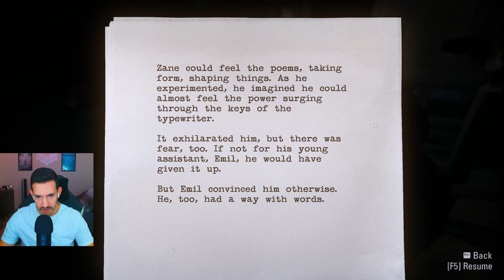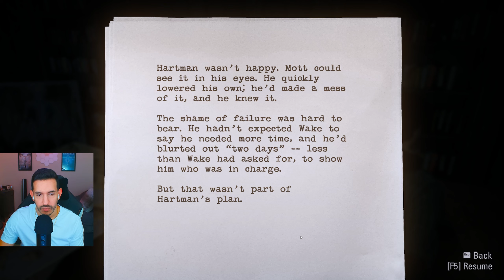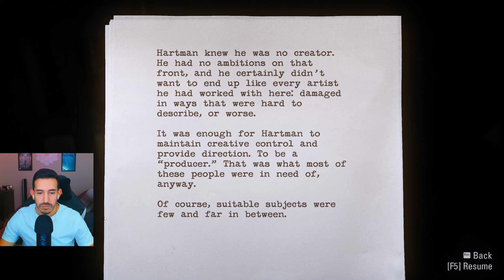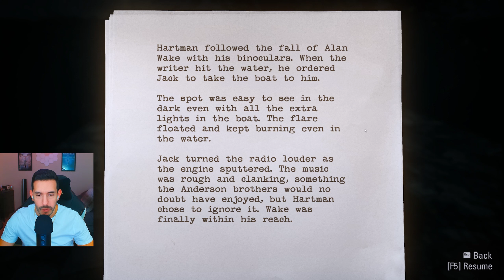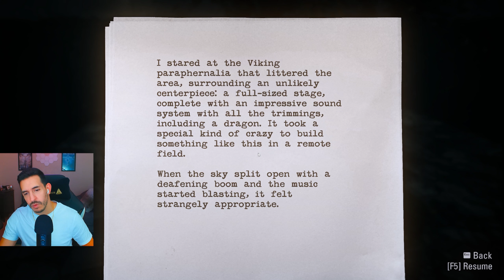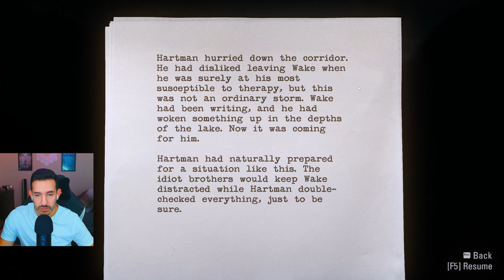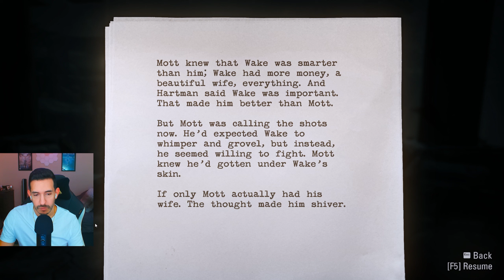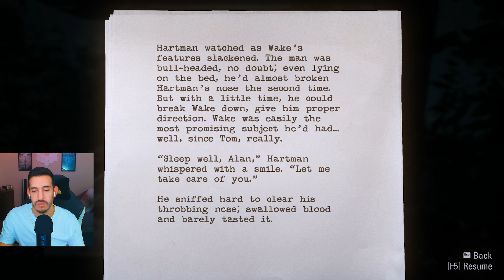The Overlook Hotel?: Let's Play Alan Wake - Episode 7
ALAN WAKE - In this award-winning cinematic action-thriller, troubled author Alan Wake embarks on a desperate search for his missing wife, Alice.

Hi! Join me in my blind playthroughs of story-driven games.